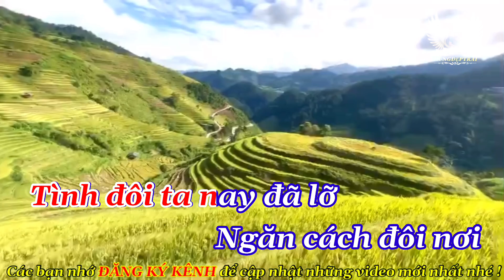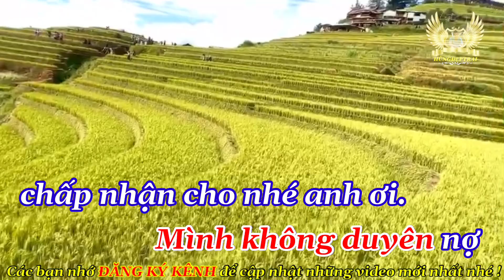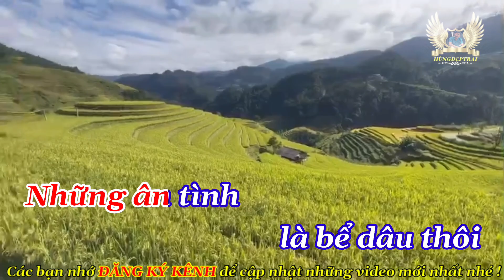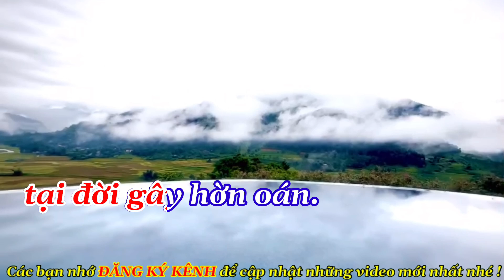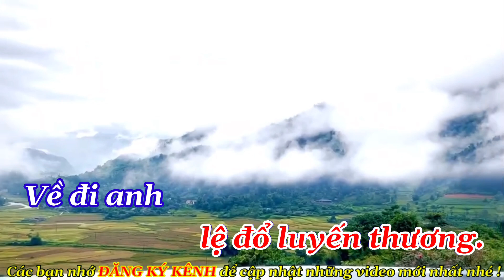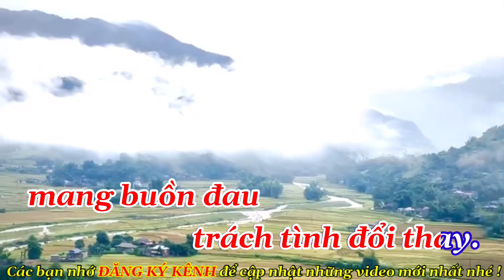Karaoke PHẬN BẠC (Dzoãn Bình) - tone nữ | Hùngđẹptrai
🦅 Karaoke : PHẬN BẠC
         Sáng tác : Dzoãn Bình
         Nhạc sống trữ tình - Beat chuẩn - Tone nữ
Chúng tôi sẽ sẵn sàng hợp tác để tránh ảnh hưởng xấu đến Kênh.
                                            💖💖💖 LOVE ALL 💖💖💖
 👉 Lời bài hát :
   1. Tình đôi ta nay đã [Am] lỡ
Ngăn cách đôi [E7] nơi gặp không [Am] dám chào
Cớ sao trời nỡ đành ly [C] tan một người trong sầu [E7] nhớ
Một người ôm mặt [F] khóc duyên kiếp bẽ [E7] bàng.

2. Còn chi đâu anh đừng [Am] nói
Hoa mất hương [E7] trinh nhuỵ phai [Am] úa rồi
Đếm đêm dài ngậm ngùi chua [C] cay, tại đời gây hờn [E7] oán
Em nào đâu có phụ [Am] lòng nhau.

ĐK:
Mình không duyên [Am] nợ chấp nhận cho nhé anh ơi
Giờ [Dm] đây, lầu mộng theo gió [G] bay
Dã [F] tràng xe cát biển [E7] Đông
Đọng giọt mưa [Dm] ngâu, lệ đổ luyến [E7] thương.

3. Về đi em xây tình [Am] mới
Xin hãy quên [E7] câu ngày xưa [Am] ước hẹn
Những ân tình là bể dâu [C] thôi
Hiểu được em thì [E7] chớ mang buồn đau trách tình [Am] đổi thay.